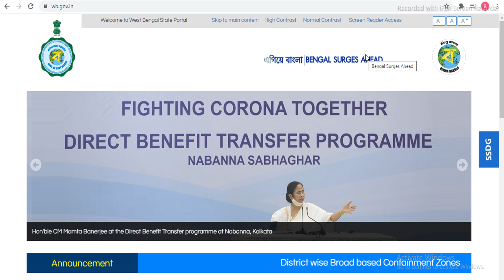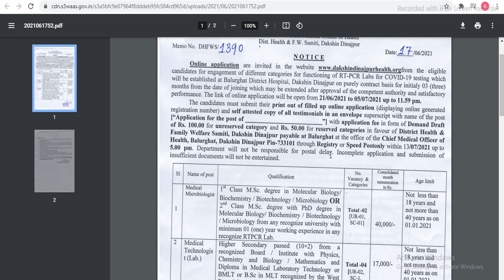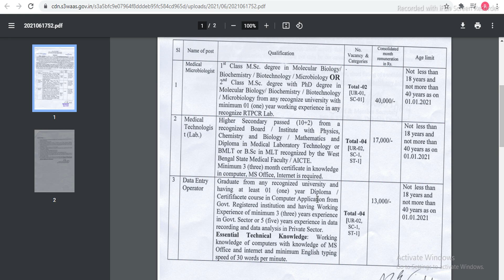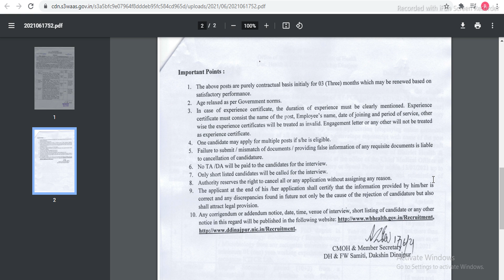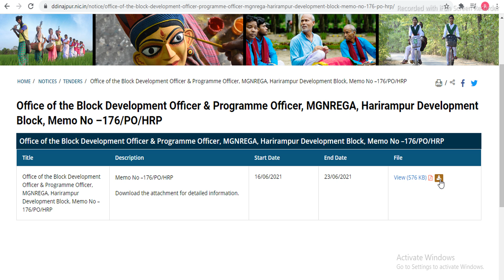📌[Chakrir Khobor] West bengal new job vacancy 2021 | west bengal govt job vacancy 2021 |BONGO HELPER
topic covered :
chakrir khobor
8 pass job west bengal 2021